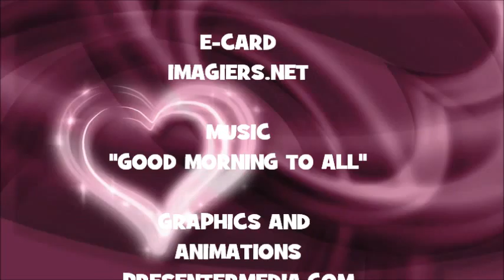¡FELIZ CUMPLEAÑOS JAKAYLA!